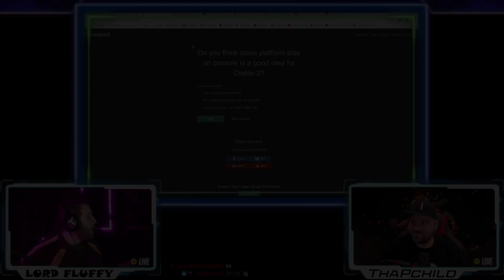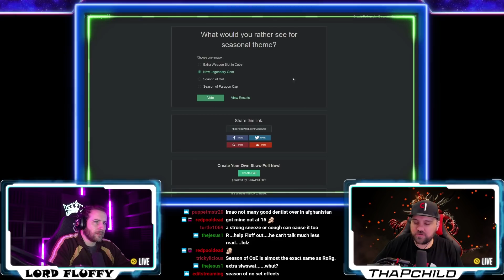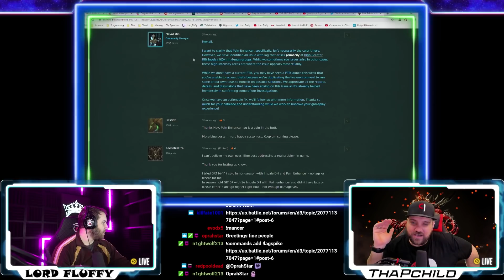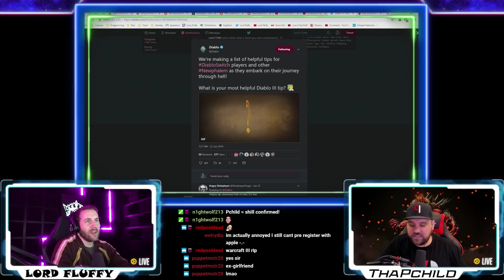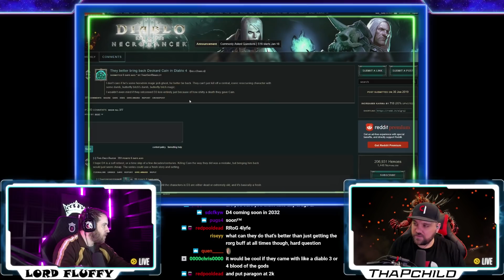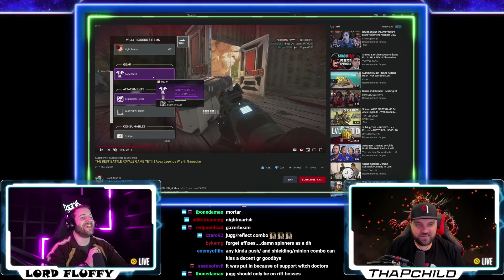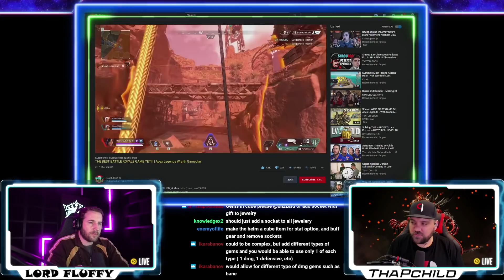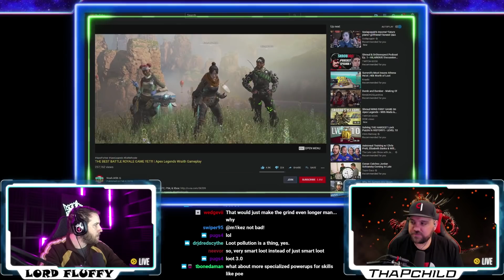Podcast Episode 38: Stuttering, Deckard Cain, Apex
Join us every Tuesday 10pm EST on Twitch.tv/Lord_Fluffy
Where hosts @Lord__Fluffy & @ThaPChild talk about Diablo news or general gaming chat.

Catch ThaPChild @ Twitch.tv/ThaPChild

OP Diablo Mouse & Other Gear

Music
Louis Vivet - Silvia(feat. Jordan Humphrey)